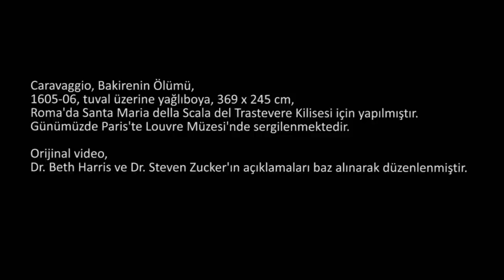Caravaggio'nun "Meryem'in Ölümü" İsimli Tablosu (Sanat Tarihi)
Caravaggio, Death of the Virgin